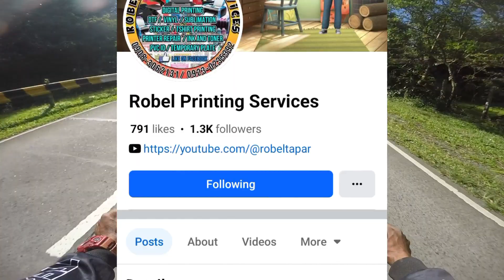MARILAQUE RIDE |SUNDAY RIDE | MAY AKSIDENTE NA NAMAN SA KUBO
pag aakyat kayo sa marilaque..mag ingat lagi.lalo sa part na to.kasi biglang liko na pababa .kaya kung di mo kabisado sigurado mag oovershoot ka dito.pero karaniwang naaksidente dito is yung mga kamote na ginagawang racetrack at practisan ang mga kalsada dito..kaya ang payo ko kung talagang gusto mo maging karerista.wag dito..sa racetrack ka nang hindi ka makapan damay pag nagkamali ka.